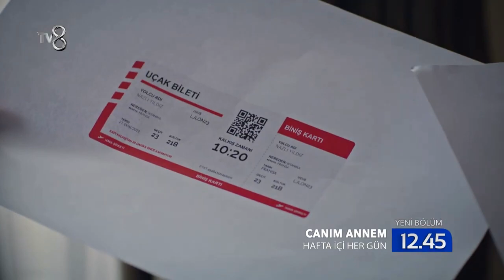CANIM ANNEM-230. CAPITULO NUEVO